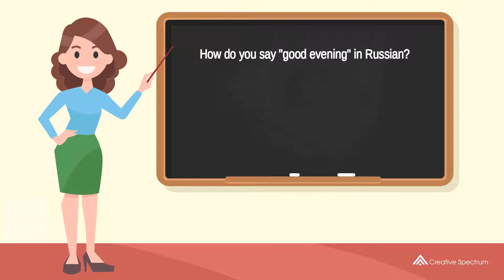How do you say "good evening" in Russian? | How to say "good evening" in Russian?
This Russian vocabulary lesson for English speakers is provided to you by Creative Spectrum Education.